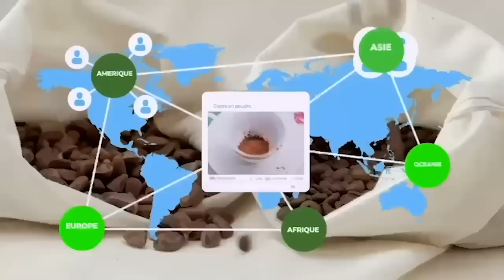LES M23 APPARTIENT AU PASSÉ FASTHI FRAPPE FORT, VOICTOIRE DIPLOMATIQUE